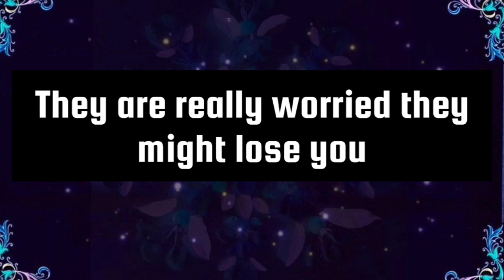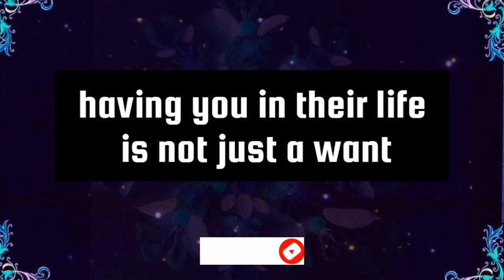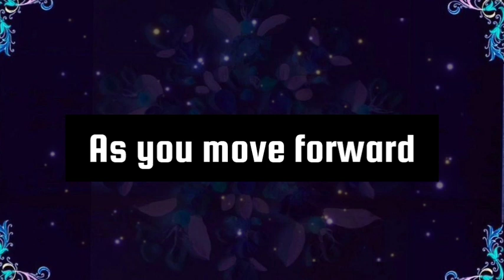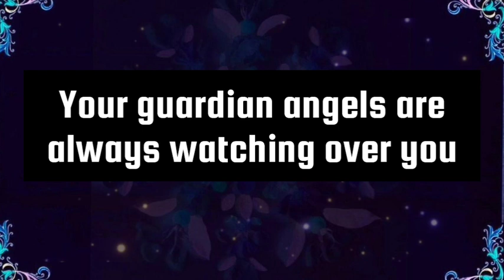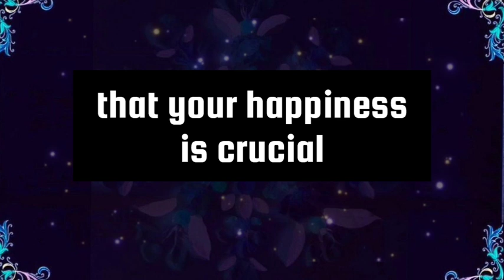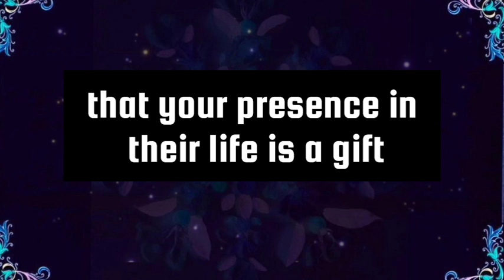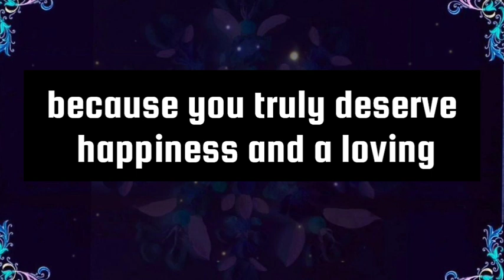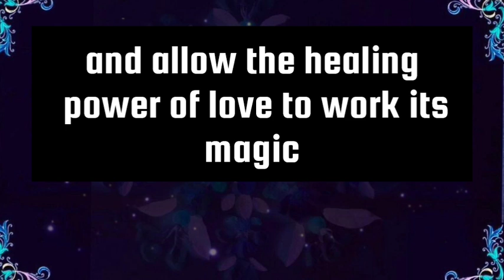💌THEY ARE DEEPLY WORRIED ABOUT LOSING YOU...|prophecy | prophetic word | prophetic word for today.